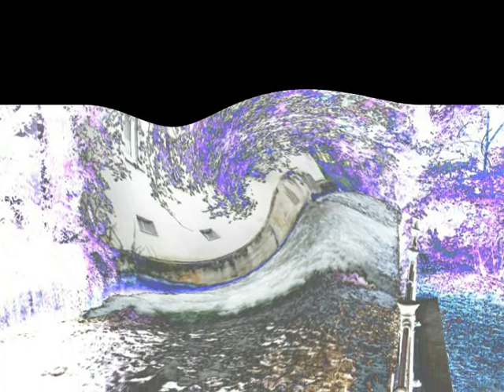21 Augsburg Bilder+Ton.wmv